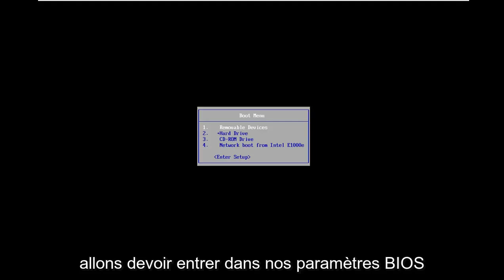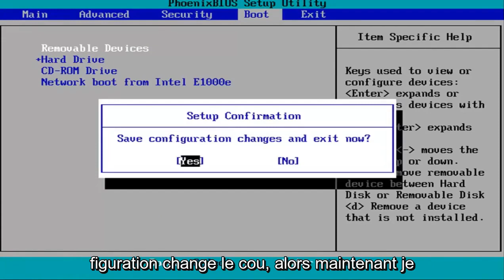"Secure Boot Violation" est apparu au démarrage de l'ordinateur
Comment résoudre le problème "Secure Boot Violation - Invalid Signature Detected" sous Windows 11/10/8/7 [Tutoriel]

Si votre ordinateur Windows 10 ne démarre pas normalement, mais affiche à la place une boîte d'avertissement rouge indiquant Violation du démarrage sécurisé, Signature non valide détectée, Vérifier la stratégie de démarrage sécurisé dans la configuration, ce message vous aidera.

Ce problème se produit lorsque vous installez un logiciel de démarrage signé non OEM qui démarre au démarrage. De nombreuses personnes ont rencontré ce problème sur divers ordinateurs portables fabriqués par Dell, HP, Lenovo, ASUS, Samsung, etc.

Microsoft a déployé le KB3133977 pour Windows 7 afin de résoudre un problème empêchant BitLocker de chiffrer avec succès les lecteurs sur les ordinateurs Windows 7 en raison de pannes de service constantes dans svchost.exe. Bien que le KB3133977 résolve avec succès ce problème, il en crée un nouveau pour les ordinateurs ASUS fonctionnant sous Windows 7 et les empêche de démarrer dans leurs systèmes d'exploitation. Si votre ordinateur fonctionne sous Windows 7 et dispose d'une carte mère ASUS, le téléchargement et l'installation de la mise à jour KB3133977 empêcheront votre ordinateur de démarrer et vous verrez un message d'erreur Secure Boot Violation dans l'UEFI de votre ordinateur chaque fois que vous essayez de le démarrer. .

Les cartes mères ASUS utilisent la technologie Microsoft Secure Boot pour protéger les ordinateurs contre les attaques de logiciels malveillants et autres menaces, mais cette fonctionnalité n'est pas complètement activée par défaut sur les ordinateurs ASUS fonctionnant sous Windows 7 car Windows 7 ne prend pas en charge cette technologie. L'installation de la mise à jour KB3133977 entraîne l'activation complète de la fonctionnalité de démarrage sécurisé. Lorsqu'il est complètement activé, Secure Boot effectue une vérification du chargeur avant de permettre à un ordinateur de démarrer dans son système d'exploitation, et puisque la technologie ne reconnaît pas Windows 7 comme un système d'exploitation compatible, il détecte les clés de chargeur incohérentes, empêche l'ordinateur de démarrer et affiche le Message d'erreur de violation de démarrage sécurisé après la mise à jour KB3133977.